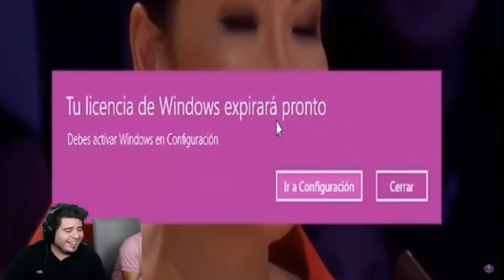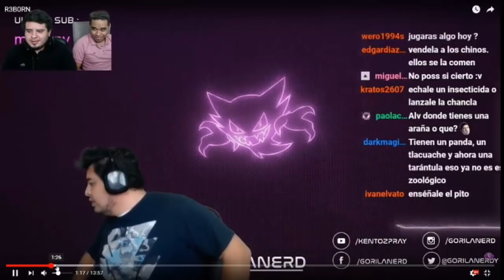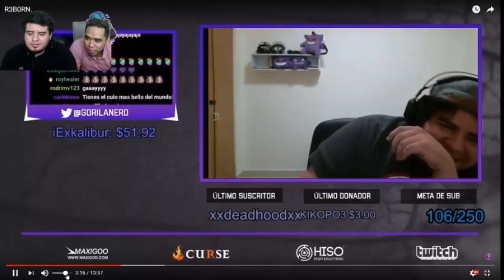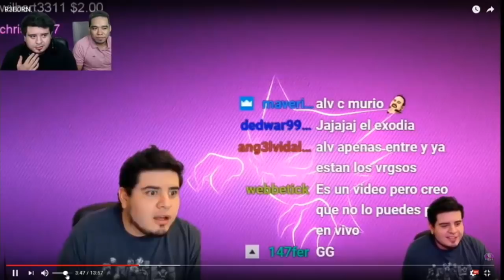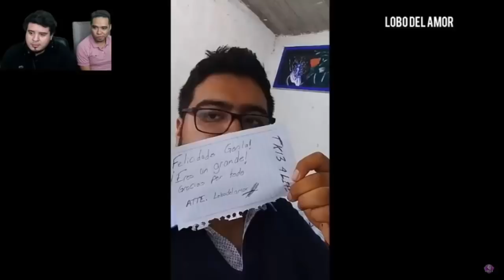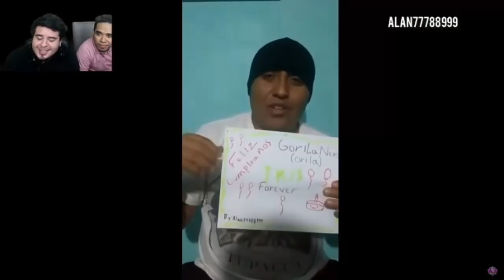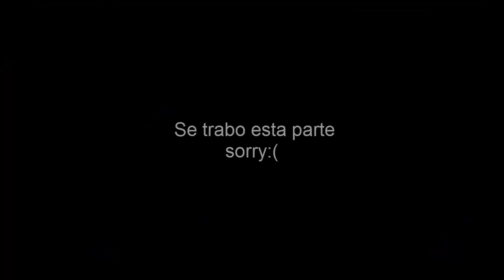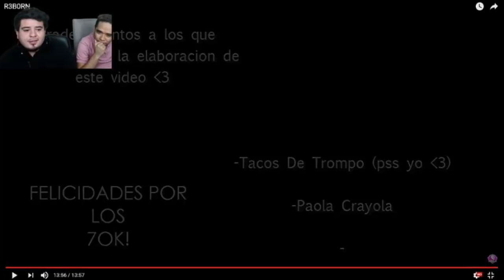►REACCION A VIDEO POR MI CUMPLEAÑOS◄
¡Video elaborado por tacos de trompo, paola crayola, ch4rly, y daniel jaime, gracias por ayudarnos con este hermoso video!

Horarios de Stream:
Todos los días después de las 8:00pm

Si viste algo importante en un stream y crees que debe salir en un video, manda un correo a: con el link del stream y el minuto, o bien si grabaste un clip con twitch manda el link.

Comenta que te pareció y déjame tu opinión  me importa mucho :3